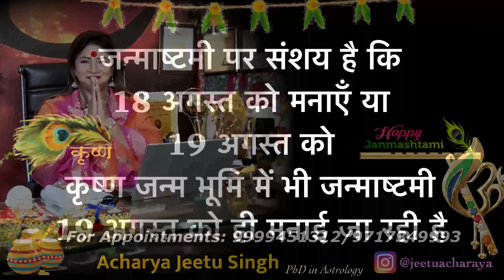Janmashtami 2022: कब मनाई जाएगी श्री कृष्ण जन्माष्टमी, जानें सही तारीख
janmashtami kis din hai,janmashtami vrat kis din rakhe,janmashtami puja vidhi,bankey bihari mandir me kab hain janmasthmi,live banke bihari ji mandir,krishna janm vrindavan darshan,mathura me kab hain janmasthmi,krishna janm ke bajan,janmashtami 2022 date,janmashtami puja date,shri krishna janmastmi,krishna bhajans tseries,janmastmi special bhajan,janmashtami kaise manaye,janmashtami kab hai 2022,kaise manaye janmasthmi ko,kya daan kare janmasthmi ko
janmashtami ke upay,janmashtami kab hai,janmashtami ke totke,krishna janmashtami upay,janmashtami ke achook upay

JYOTISH ACHARYA DR. JEETU SINGH(Ph.D. in A strology)

Facebook page: Life Designer Acharaya Jeetu Singh

माथे की बिंदी कैसे चुने || लंबी बिंदी लगाने से क्या मिलता है आपको || Mathe Ki Bindi Ka Rahasya#bindi

आपके पैर की उँगलियाँ बताती है आपके स्वभाव के बारे में || समुद्रिका शास्त्र || Foot Fingers Reading

कैसे जाने तंत्र-मंत्र या काला जादू हुआ है की नहीं || kale jadu ki pahchan kese kare || Bagic Magic

धन आता हैं लेकिन रुकता नहीं || जानें कारण निवारण और 1 अचूक उपाय || धन प्राप्ति के 5 महाउपाय

रसोई घर में है अरबपति बनने का राज || rasoi ghr me kya kre kya na kre || Kitchen Vastu Tips Hindi

शत्रु कर रहा है परेशान तो शनिवार को करे यह उपाय II उड़द की दाल से करें शत्रु का नाश